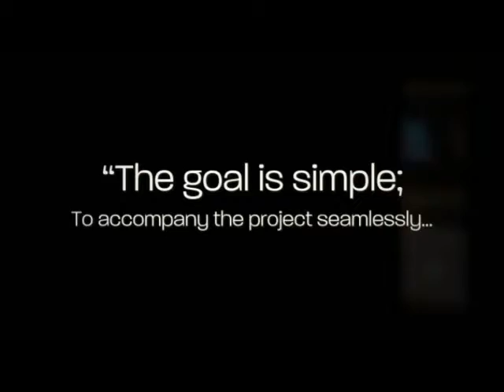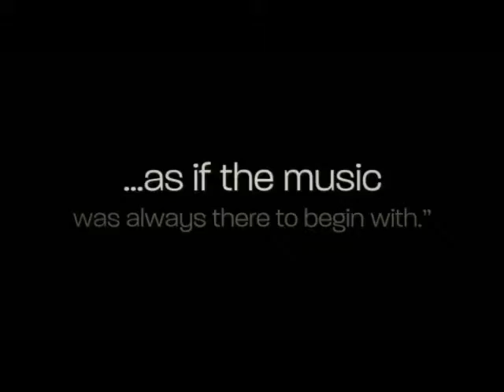'NFL RECAP' CUE by Composer Scooter Perrotta